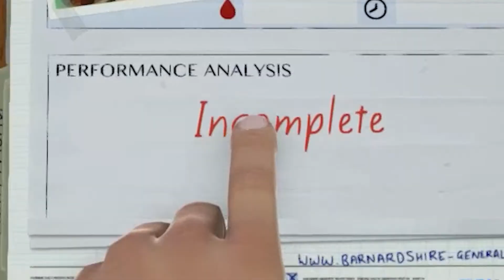Let's Do This For Real (Surgeon Simulator: Heart Transplant)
Back in 2019, I attempted my first open heart surgery where we unfortunately lost our patient Bob. After loosing my medical license, I decided to go back to the operation room to prove the medical board wrong to hopefully get back my medical license. Let's see if I'm able to get it back or face 60+ years for more than two counts of botched surgery practices.